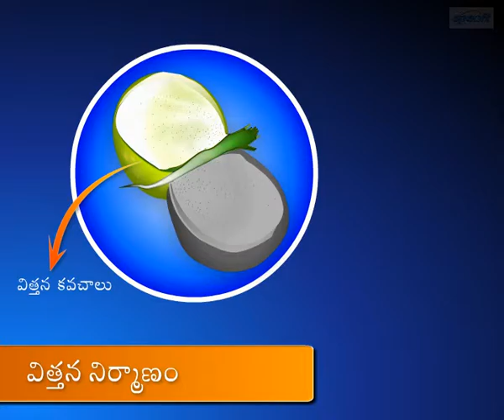Fruits and Seeds – Part 6